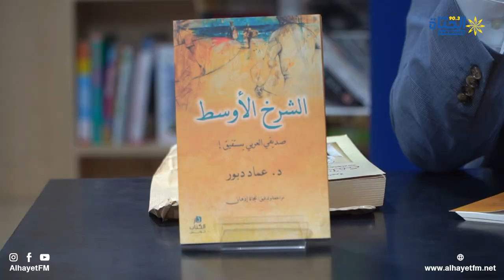حوار خاص مع الصحفي و الكاتب " عماد دبور "